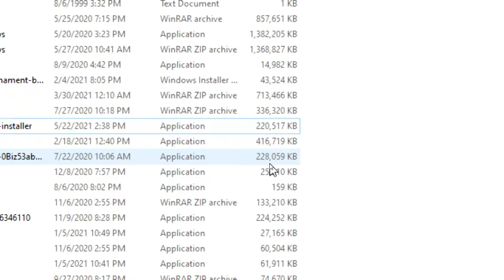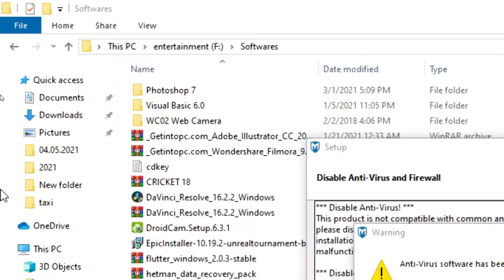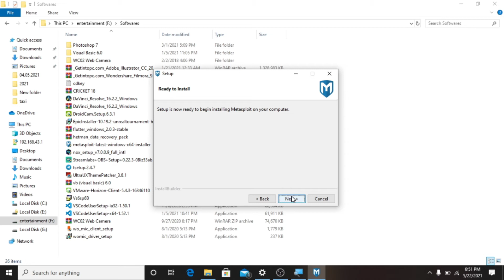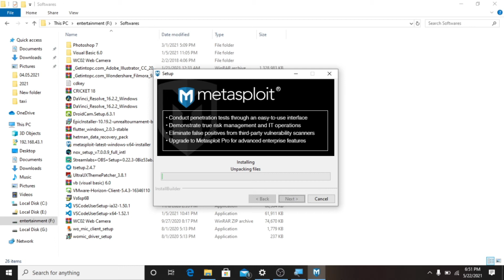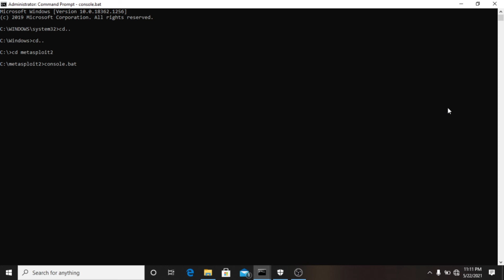HOW TO INSTALL METASPLOIT IN WINDOWS 10 | USING CMD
metasploit termux,
metasploit install termux,
metasploit windows,
metasploit payload,
metasploit kali linux,
metasploitable 2,
metasploitable 2 virtualbox,
metasploit malayalam,
metasploit framework,
metasploit framework install termux,
metasploit attack kali linux,
metasploit android pdf,
metasploit app,
metasploit all commands,
metasploit attacks,
metasploit android no root,
metasploit android pdf payload,
metasploit auxiliary modules tutorial,
all about metasploit,
metasploit bundle install error,
metasploit basics,
metasploit backdoor,
metasploit bitten tech,
metasploit browser exploit method,
metasploit book,
metasploit beginner,
metasploit browser autopwn,
metasploit commands,
metasploit channel,
metasploit course in hindi,
metasploit commands for termux,
metasploit create payload,
metasploit cmd,
metasploit cannot link executable,
metasploit console,
metasploit download,
metasploit download windows 10,
metasploit database not connected termux,
metasploit download windows 7,
metasploit demo,
metasploit download termux,
metasploit database,
metasploit demonstration,
metasploit error,
metasploit exploits,
metasploit exploit completed but no session created,
metasploit error in termux,
metasploit explain,
metasploit error in kali linux,
metasploit explain in tamil,
metasploit error gem install bundler,
metasploit framework in kali linux,
metasploit framework windows 10,
metasploit full course hindi,
metasploit for android,
metasploit framework termux,
metasploit for windows,
metasploit gui windows,
metasploit github,
metasploit gui android,
metasploit github android,
metasploit gushmazuko,
metasploit git clone,
metasploit gemfile not found,
metasploit gem error,
metasploit how to use,
metasploit hack webcam,
metasploit hid attack,
metasploit how to install,
metasploit how to use windows,
metasploit https payload,
metasploit hak5,
metasploit handler failed to bind,
metasploit install,
metasploit install termux malayalam,
metasploit install windows 10,
metasploit in tamil,
metasploit in windows 10,
metasploit in kali linux,
metasploit install termux tamil,
about metasploit,
metasploit javascript,
metasploit john the ripper,
metasploit java rmi,
metasploit juicy potato,
metasploit javascript reverse shell,
metasploit jenkins,
metasploit jsp reverse shell,
metasploit join session,
j techcode metasploit,
metasploit kali linux how to use,
metasploit kali linux how to use in hindi,
metasploit kya hai,
metasploit kali linux how to use tamil,
metasploit kali,
metasploit kali linux install,
metasploit kali linux how to use in telugu,
metasploit linux,
metasploit linux mint,
metasploit logo,
metasploit linux payload,
metasploit linux install,
metasploit linux privilege escalation,
metasploit listener,
metasploit lhost,
metasploit not working kali linux,
metasploit not working termux,
metasploit new version,
metasploit not working,
metasploit networkchuck,
metasploit null byte,
metasploit nethunter,
metasploit nmap,
metasploit on termux,
metasploit on windows 10,
metasploit on windows,
metasploit over the internet,
metasploit on virtualbox,
metasploit on kali linux,
metasploit penetration testing,
metasploit payload kali linux,
metasploit pro,
metasploit payload commands,
metasploit payload in image,
metasploit pdf exploit,
metasploit payload not working,
metasploit que es,
metasploit questions,
metasploit quiz,
metasploit quora,
metasploit quick start,
metasploit quick start guide,
metasploit quick connection,
metasploit quick pentest,
metasploit ruby error,
metasploit reverse tcp payload,
metasploit raspberry pi 4,
metasploit ruby problem,
metasploit requires the bundler gem to be installed,
metasploit rapid7,
metasploit reverse https,
metasploit review,
metasploit stuck on started reverse tcp handler,
metasploit session died,
metasploit session,
metasploit status,
metasploit software,
metasploit session not created,
metasploit ssh_login,
metasploit setup,
what is metasploit,
metasploit termux install,
metasploit tutorial null byte,
metasploit termux no root,
metasploit termux commands,
metasploit tutorial for beginners in hindi,
metasploit termux how to use,
metasploit termux no root uses,
metasploit use,
metasploit using termux,
metasploit ubuntu,
metasploit usage,
metasploit update,

metasploit 6 in termux,
metasploit 6 tutorial,
metasploit 6.0,
metasploit 6 add module,
metasploit 6,
metasploit hack windows 7,
metasploit attack windows 7,
various 7x metasploit,
metasploit framework windows 7,
metasploit exploit windows 7,
metasploit windows 7 32 bit,
windows 7 metasploit,
windows 7 exploit metasploit,
metasploit windows 7 شرح,
metasploit port 80,
metasploit puerto 80